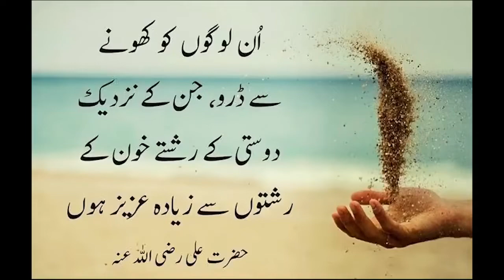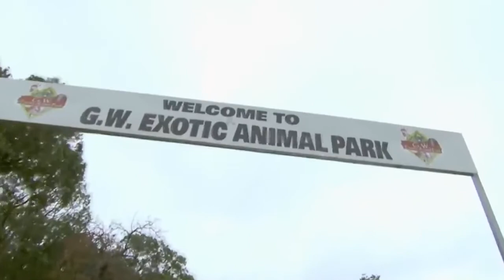Can a Dog be a Friend of Wild Animals like Lion, Tiger And Bear Amazing Friendships of Wild Animals.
animals friendship
wild animals
animals meeting
animals video
animals cartoon
animals pics

animals friendship
wild animals
animals meeting
animals video
animals cartoon
animals pics

animals friendship
wild animals
animals meeting
animals video
animals cartoon
animals pics
animals friendship
wild animals
animals meeting
animals video
animals cartoon
animals pics
Thanks for our appreciation.
animals friendship
wild animals
animals meeting
animals video
animals cartoon
animals pics
animals friendship
wild animals
animals meeting
animals video
animals cartoon
animals pics
animals friendship
wild animals
animals meeting
animals video
animals cartoon
animals pics
animals friendship,
wild animals,
animals meeting,
animals video,
animals cartoon,
animals pics,
animals friendship
wild animals
animals meeting
animals video
animals cartoon
animals pics
animals friendship
wild animals
animals meeting
animals video
animals cartoon
animals pics